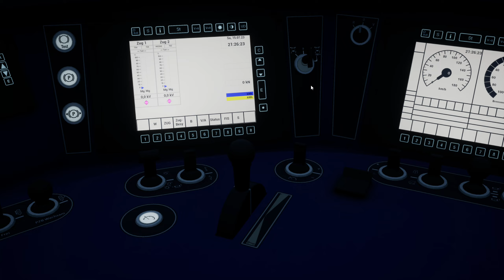Train Sim World 3 | BETRIEBSWERK KÖLN | Köln Aachen | BR 442 | Gameplay | TSW3 [Deutsch]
TSW3 Mit der BR 442 Talent 2 zum Betriebswerk Köln

Spielname:  Train Sim World 3
Genre:          Simulation